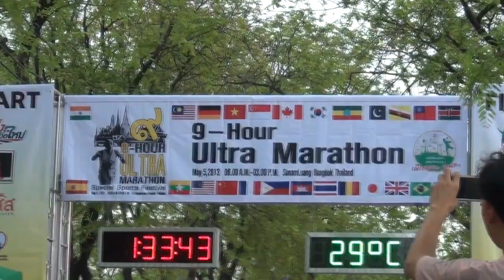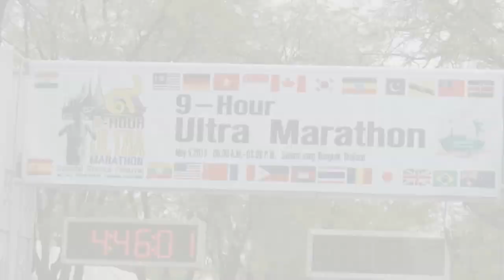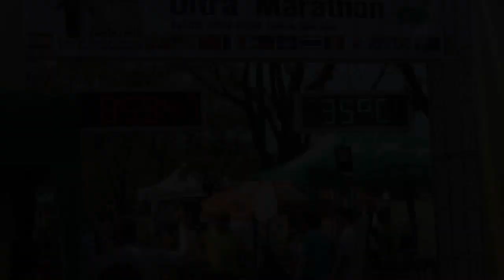9 Hours Ultramarathon 2013, Preview, 05-May-2013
9 Hours Ultramarathon 2013, 05-May-2013 with Sathavorn Running Club and เรื่องวิ่งเรื่องกล้วย